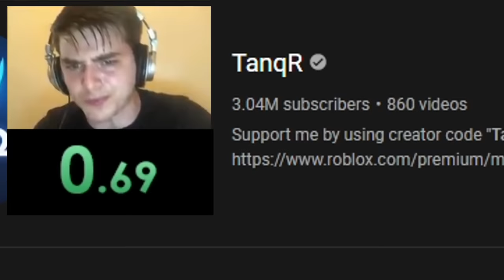So I tested the new LANI KIT and it's.. (Roblox Bedwars)